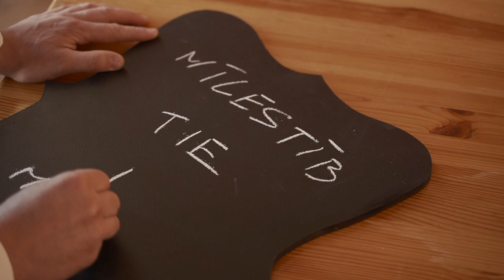Sanita un Gatis 31.05.2020 kāzu video.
Mūsu kāzu video.
Video - Rihards Rožkalns